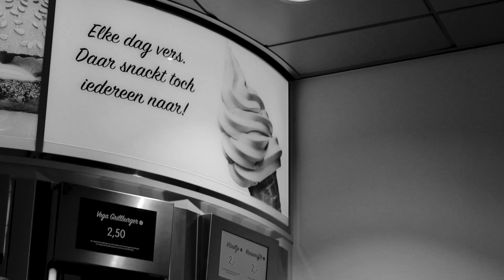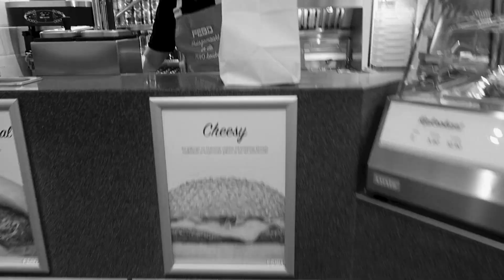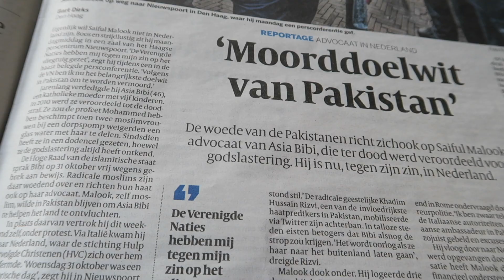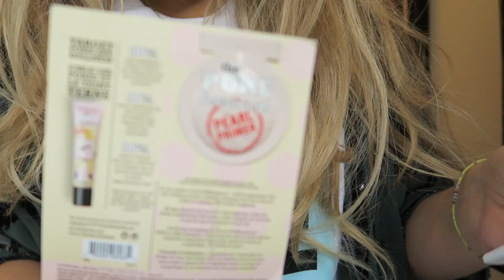SUPER LUXE KRINGLOOP VONDST - VINTAGE SHOPLOG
Ik ga lekker even alleen naar Gideon Italiaander er vind daar iets heel bijzonders.
Mijn naam is Roosmarijn - ik ben ontwerper, stylist en fashion vlogger. Ik neem jullie mee naar markten en kringloopwinkels op zoek naar vintage schatten. In mijn DIY-videos laat ik zien hoe je tweedehands items kan updaten. En je kunt inspiratie vinden in mijn styling sessions en try-ons!

MUSIC
Fox beat 2

INTRO
Noelle van Dijk - noellevandijk.nl

UPLOAD
Donderdagmiddag 12:00 uur